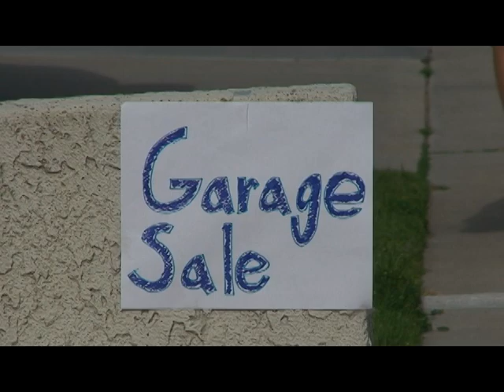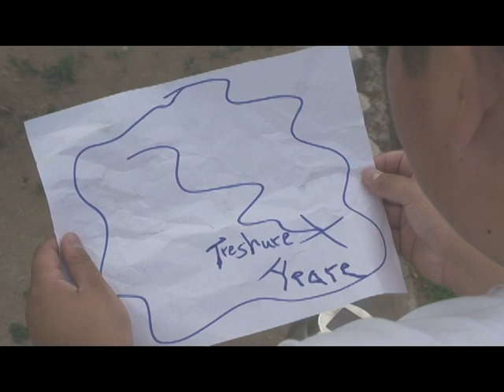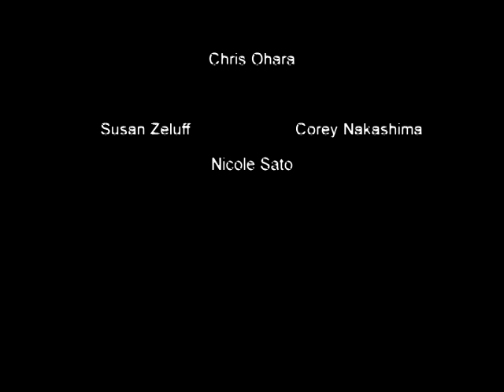The Perfect Gift (Film Fest 2010)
Christmas season brings joy and cheer
To every person, every year
Mutza Productions proudly presents
A touching tale for you ladies and gents
A lack of money puts a girl in a bind
just when she makes an incredible find
It may seem as if all hope is lost
When her game comes at such a high cost
But who will help this girl at the end of the day?
Find out now by just pressing play!

VG Cats originally created by Scott Ramsoomair

Original idea created by VG Cats Adaptation With No Name

We Do Not Own Original Comic Nor The Music